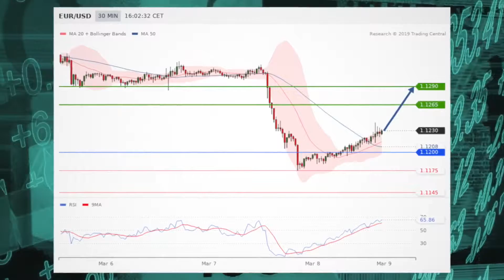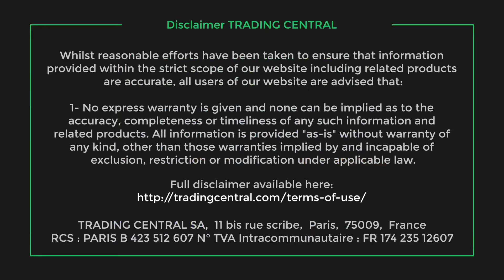Stock slide continues on weak nonfarm payrolls report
The poor monthly jobs report in the morning is still keeping stocks in the red as the closing bell approaches for the session and week.